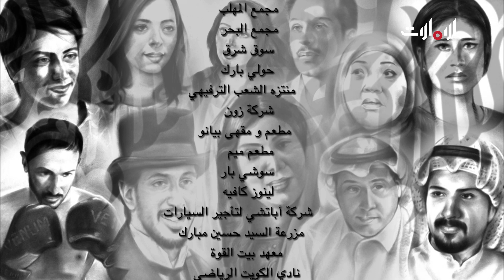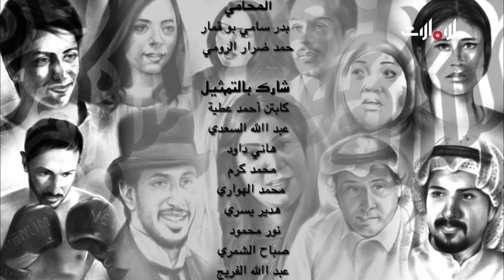مسلسل مسكنك يوفي - الحلقة 13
يشعر راشد بالذنب بعد أن دهس بسيارته أمًا وطفلتها، الأمر الذي يدفعه للذهاب للمستشفى ليطمئن بنفسه على حال الأم، ويجد أن الأم غائبة عن الوعي وفي حال يرثى لها، وتخبره الممرضة أن الطفلة قد توفيت في الحادث، فيقع الخبر على سمع "راشد" كالصاعقة.